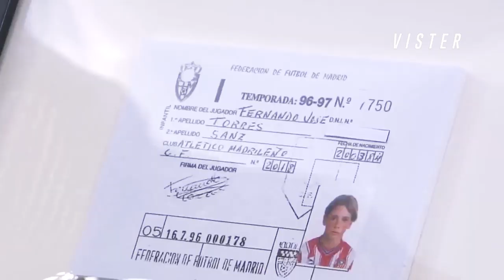NAJSMUTNIEJSZE POŻEGNANIA PIŁKARZY, KTÓRE POWODUJĄ ŁZY 😢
👉 Jeśli doceniasz moją pracę i chcesz więcej filmów zostaw "ŁAPKĘ W GÓRĘ".